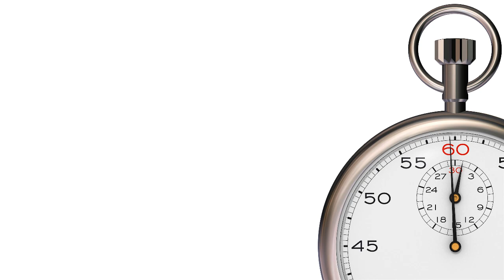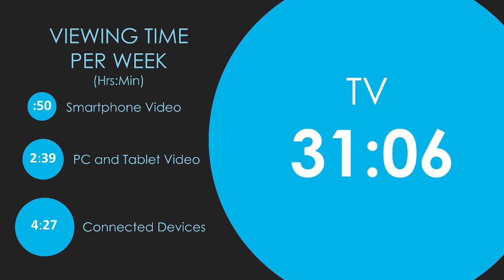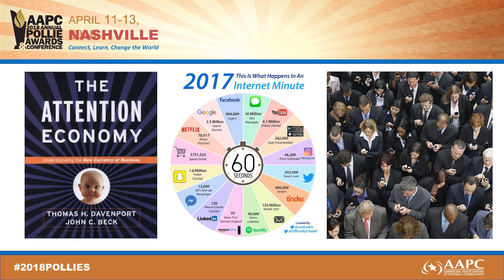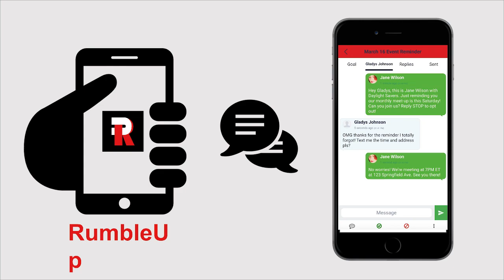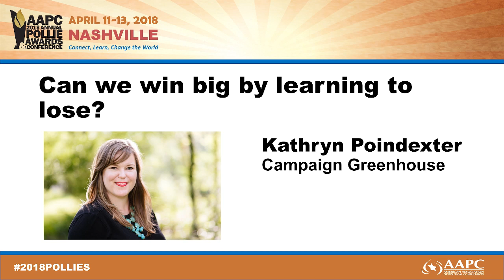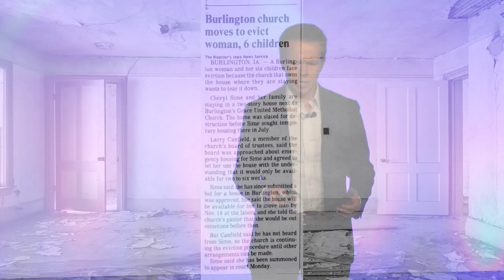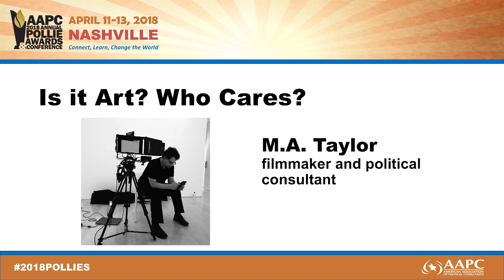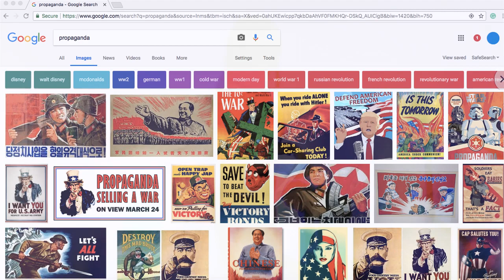2018 TED-Style Talks